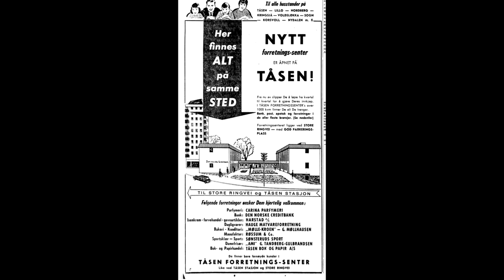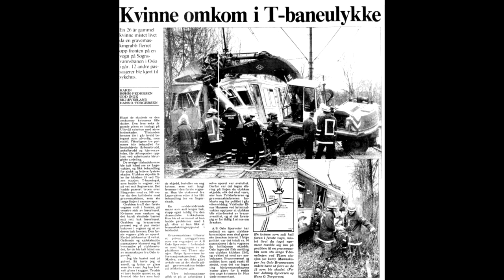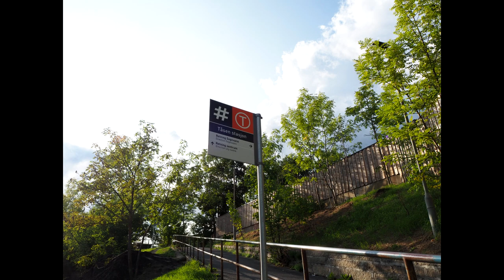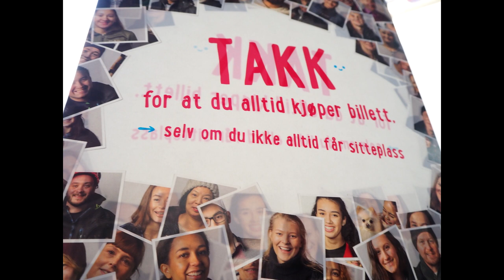05 Tåsen Station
Episode 5 Tåsen Station

Sorry for the long wait between uploads, school and work do not give me much free time